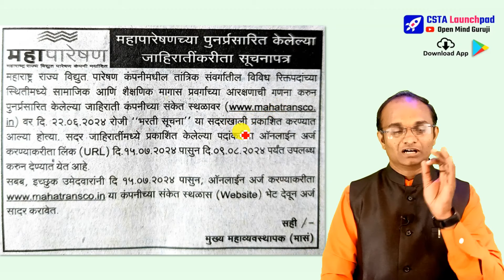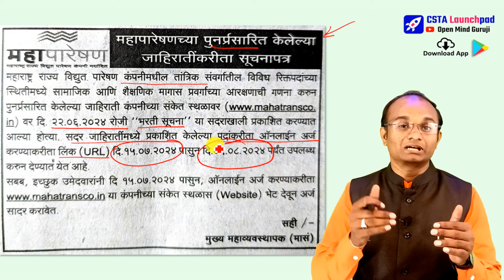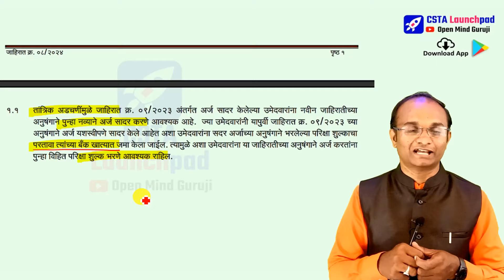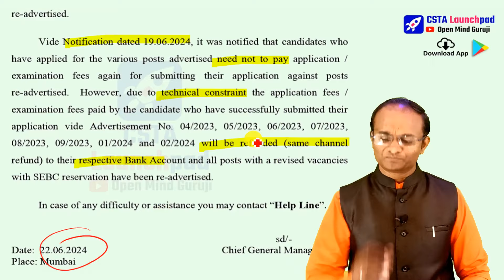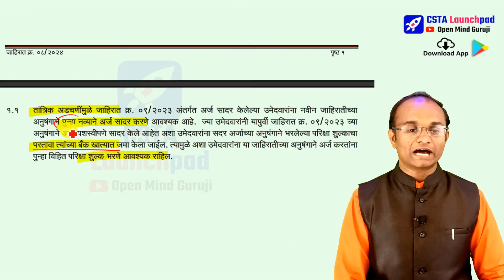महापारेषण भरती 🔥New Update 13/07/2024| विद्युत सहाय्यक: 2623 पदे| नवीन अर्ज भरणे 15 जुलै पासून सुरू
Cover Topic:-
Mahatransco new application form
Mahatransco Re-advertisement
Refund of application fees
Refund of examination fees
mahatransco vacancy canceled
mahatransco new update
mahapareshan new update
mahatransco vacancy
mseb bharti 2024
mahatransco vacancy
mahatransco assistant technician
mahatransco assistant technician recruitment 2023
mahatransco senior technician
mahapareshan assistant technician
mahapareshan technician
mahatransco assistant technician syllabus
mahapareshan technician 4
previoues year paper mahatransco itI
iti mahatransco
mahatransco classes
tecnican 4 mahatransco
mahatransco vaccancies
mahatransco technician bharti 2023
mahatransco previous year question paper
mahatransco technician notification 2023
mahatransco exam old question paper
mahapareshan technician recruitment 2023
mahapareshan electrician
mahapareshan new update 2023
mahatransco assistant technician
mahapareshan assistant technician syllabus
mahapareshan bharti 2023 new update
mahatransco senior technician
mahatransco technician update
mahatransco recruitment 2023 qualification
mahatransco technician book
mahatransco technician 4 advertisement 2023

महापारेषण
महाराष्ट्र राज्य विद्युत पारेषण कंपनी मर्यादित
महापारेषणच्या पुनर्प्रसारित केलेल्या जाहिरातींकरीता सूचनापत्र
महाराष्ट्र राज्य विद्युत पारेषण कंपनीमधील तांत्रिक संवर्गातील विविध रिक्तपदांच्या स्थितीमध्ये सामाजिक आणि शैक्षणिक मागास प्रवर्गाच्या आरक्षणाची गणना करुन पुनर्प्रसारित केलेल्या जाहिराती कंपनीच्या संकेत स्थळावर in) वर दि. २२.०६.२०२४ रोजी "भरती सूचना" या सदराखाली प्रकाशित करण्यात आल्या होत्या. सदर जाहिरातींमध्ये प्रकाशित केलेल्या पदांकरीता ऑनलाईन अर्ज करण्याकरीता लिंक (URL) दि.१५.०७.२०२४ पासुन दि.०९.०८.२०२४ पर्यंत उपलब्ध करुन देण्यात येत आहे.
सबब, इच्छुक उमेदवारांनी दि १५.०७.२०२४ पासुन, ऑनलाईन अर्ज करण्याकरीता या कंपनीच्या संकेत स्थळास (Website) भेट देवून अर्ज सादर करावेत.
सही /- मुख्य महाव्यवस्थापक (मासं)
Date 13 July 2024